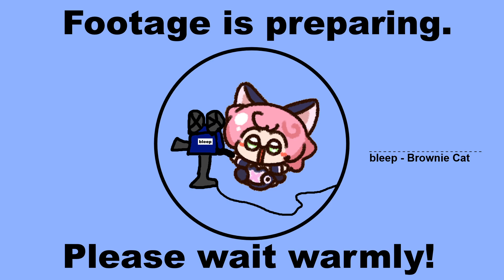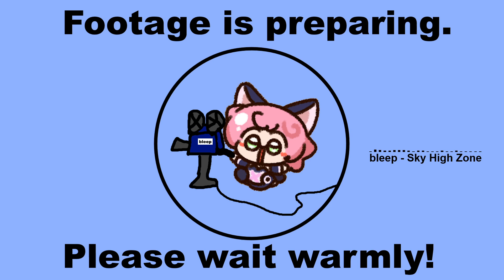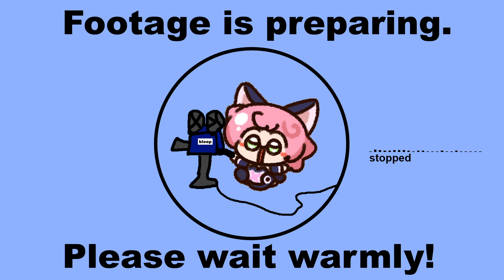bleep's Stream-O-Ganza™ - Ascetic Mario 3!